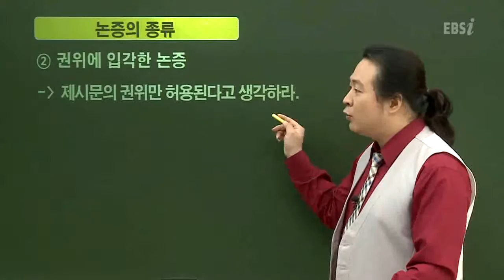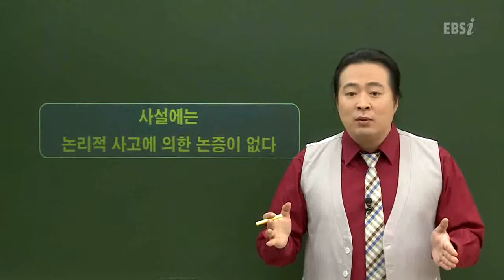EBSi 논구술 쓰기의 왕 - Essay_35강 글쓰기 방법론3 논증의 기초_#002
EBS, EBSi 논구술 쓰기의 왕, Essay, 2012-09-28, 35강 글쓰기 방법론3 논증의 기초 - 자기 글의 최초의 독자

35강 글쓰기 방법론3 논증의 기초 - 자기 글의 최초의 독자

논술이 막연하고 글쓰기에 자신이 없는 학생들에게 실질적인 도움을 줄 수 있는 강의

합격 가능한 글쓰기를 위한 답안완성전략 제시